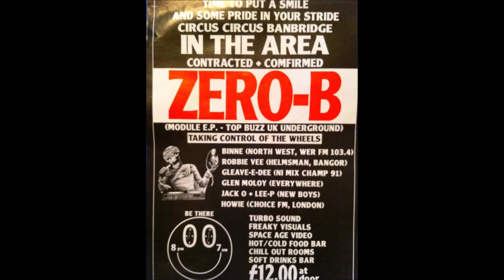Rollo Goes Camping - Get Off Your High Horse (Work It Babe Mix)